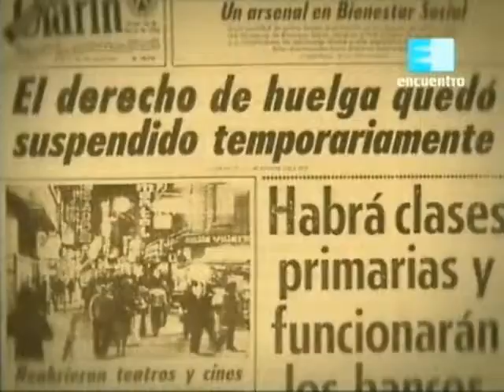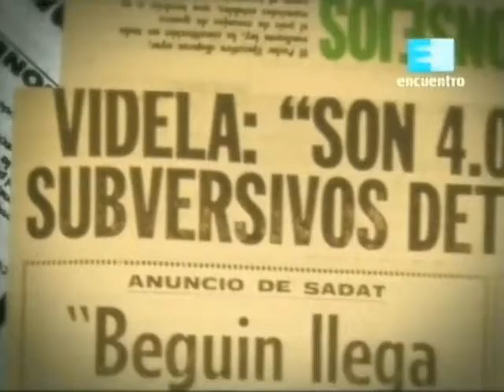4 DICTADURA MILITAR